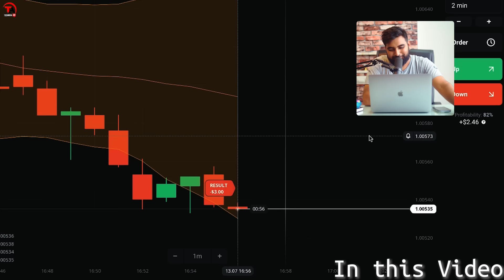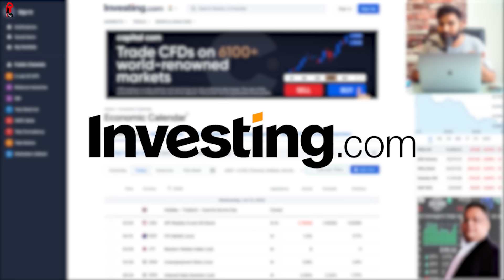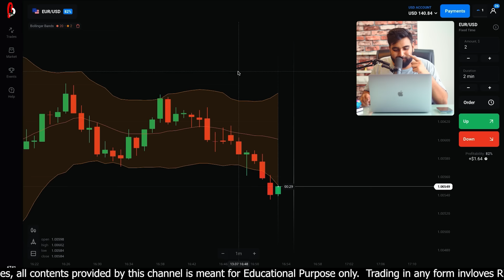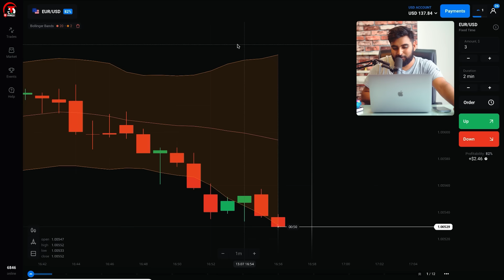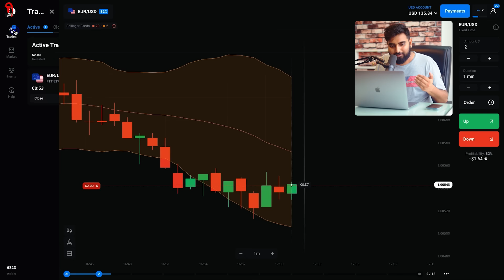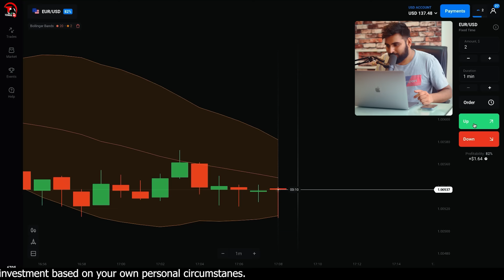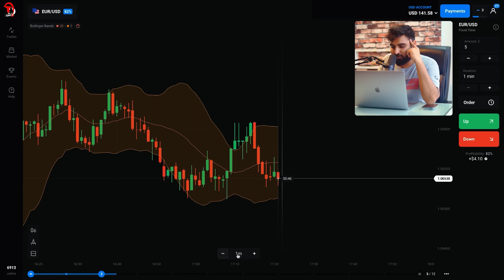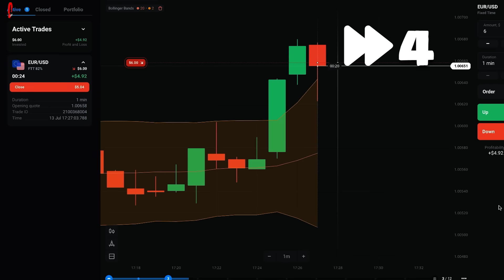$10 - $1,000 CHALLENGE 🔥| Today $150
Based On - $10 - $1,000 CHALLENGE 🔥| Today $150

Hlo guys from this video I am going to show u Trading Journey Of A Beginner. How to Start Trading With $10. your all doubts will be clear after watch this video. So keep watching, keep supporting.

forex,forex trading,forex trader,small account,real account,real forex account,live trading,live trades,day trader,olymp trade,Technical avi,How To start trading,Demo Trading,Binomo